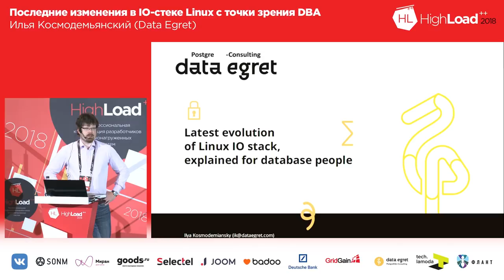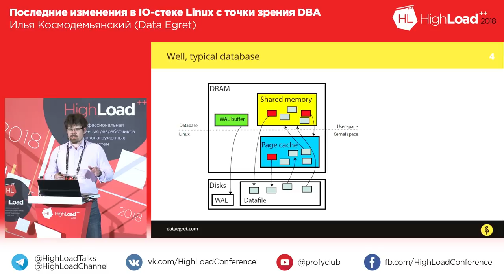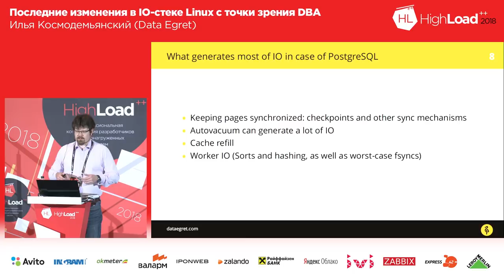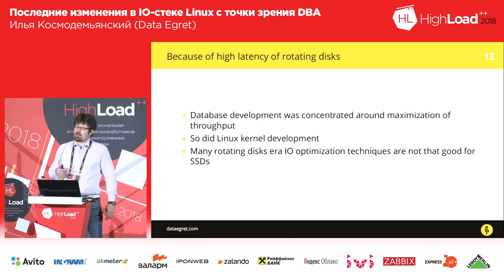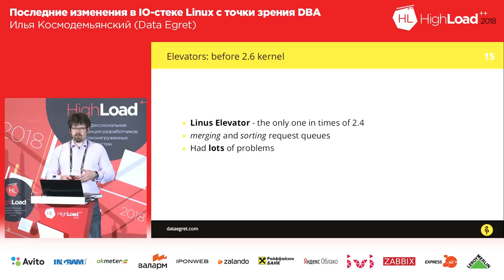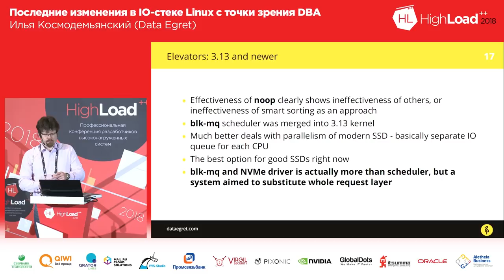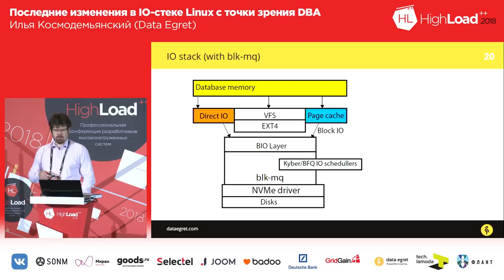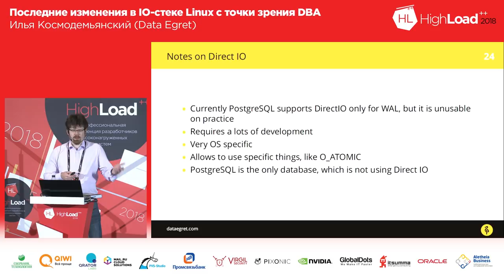Последние изменения в IO-стеке Linux с точки зрения DBA | Технострим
Последние изменения в IO-стеке Linux с точки зрения DBA

Автор Илья Космодемьянский, Data Egret

CEO и консультант в компании Data Egret, специалист по базам данных PostgreSQL, Oracle, DB2.

ТЫ СТУДЕНТ?